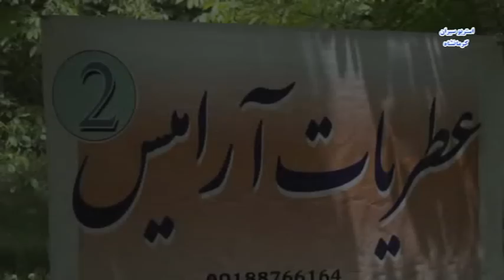گورانی کوردی زور خوش دلسوز خالدی